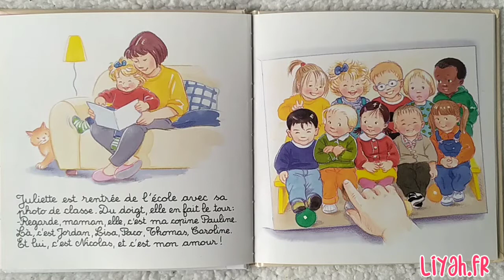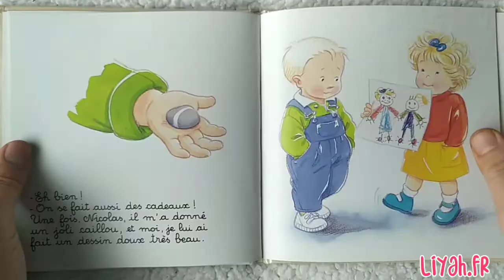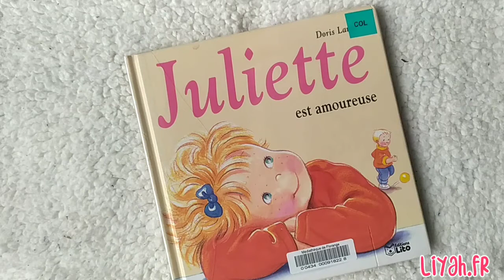Histoire du Soir : Juliette Est Amoureuse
+ de 8000 personnes suivent tous les jours les nouveautés sur Insta

Découvrez  "Juliette Est Amoureuse" de Doris LAUER

Juliette raconte à sa mère qu'elle a un amoureux très spécial.

Lire "Juliette", c'est partager un moment familial. C'est aussi découvrir, rire et rassurer les petits sur la vie qui va et qui les fait grandir.

Auteur : Doris LAUER
Éditeur : LITO